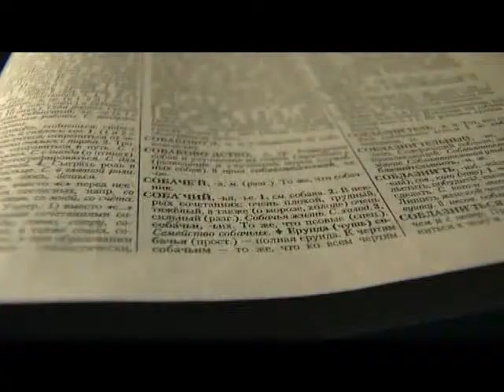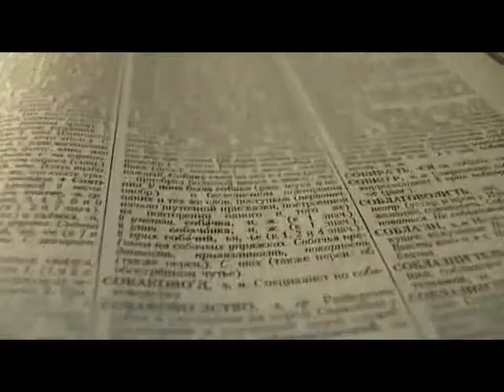"НеНОВОСТИ" выпуск от 01.02.2013